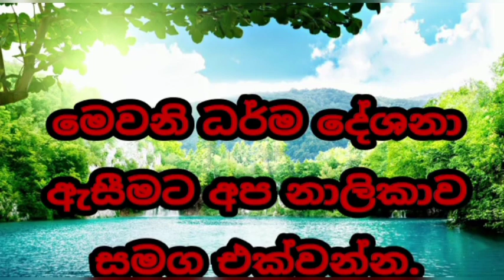ලස්සන හිත් කිලිටි වන්නේ ඇයි welimada saddaseela theru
Created by : Navoda Madumal අපි මෙි ලෝකයෙන් යද්දි රැගෙන යන්නේ අප කරන ලද පිංපවි පමණි.